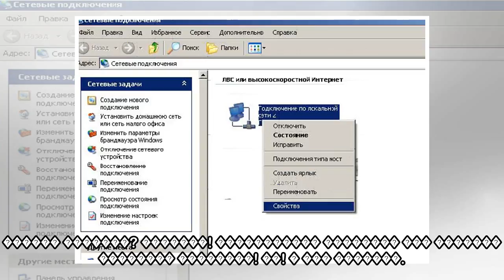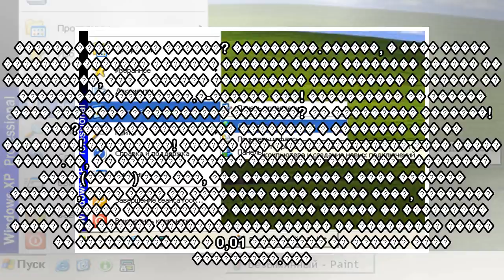пїЅпїЅпїЅпїЅпїЅпїЅ пїЅпїЅпїЅпїЅпїЅпїЅпїЅ пїЅпїЅпїЅпїЅ, пїЅпїЅпїЅпїЅпїЅпїЅпїЅпїЅпїЅ!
�������, 10:08 � �����.: ZMAI � �����.: 130 � ����.: 0 � ������ ����: Sergey Kamshylin / shutterstock.com � �������, ��� � ��������� �����, ������������, ����������� �������, ��� ������� ����������� �...